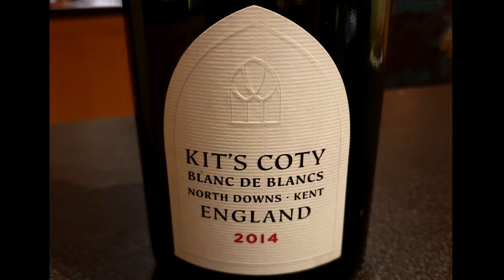Kit's Coty Blanc de Blancs 2014, North Downs, Kent, England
Kit's Coty is Chapel Down's upmarket label. This is 100% Chardonnay from the North Downs in Kent, selling for ~£40, and I only wish there had been fewer people to share this bottle with...